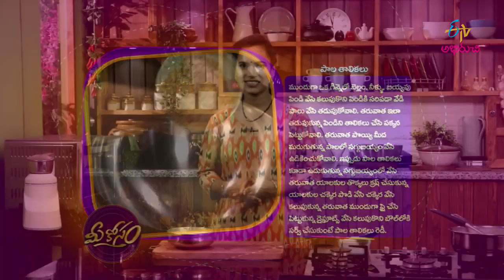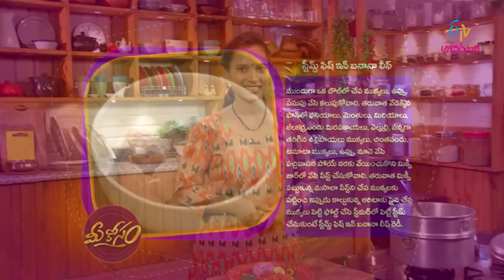Pala Talikalu | Mee Kosam | 13th August 2019 | Full Episode | ETV Abhiruchi